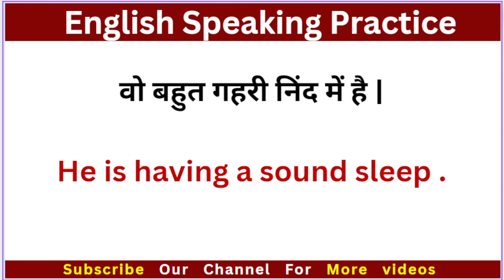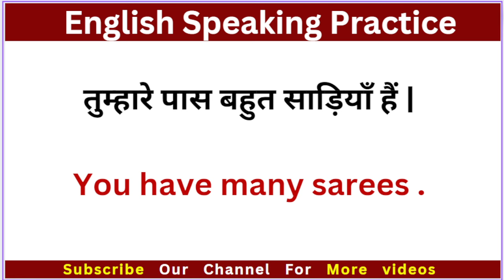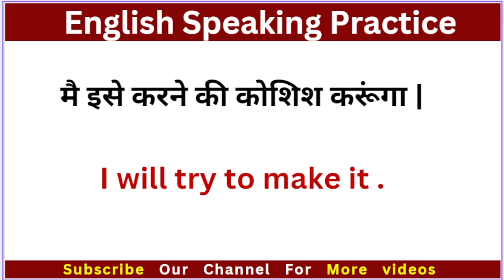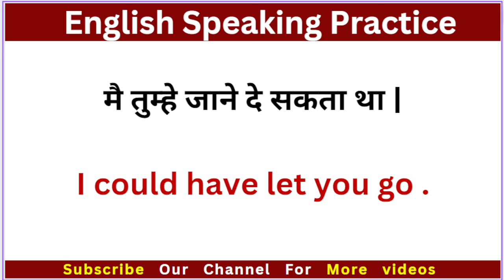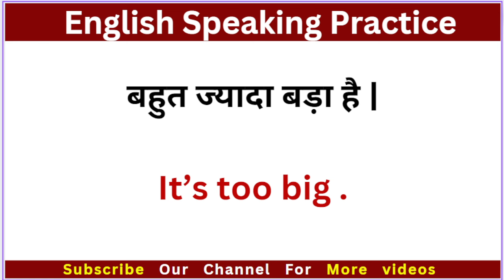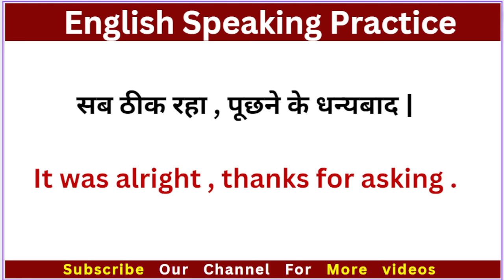🔴 English Sentences for daily Use l English Speaking Practice l How to Speak English Practice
How to Speak English Practice
english sentences
english sentence
zero se english bolna kaise sikhe
advance english
basic english
English sentence video
daily use english sentences with Kanchan mam
daily use english sentences with english lovers
daily use english sentences for daily use
daily use english sentences for daily life

daily use english sentences for children
daily use english sentences by Khushi
daily use english sentences with spoken english guru
Kanchan mam
easy english practice
English easy tech
spoken english
रोज bole जाने वाले अंग्रेजी वाक्य
अंग्रेजी वाक्य
अंग्रेजी पढ़ना कैसे सीखें
chhote bachcho ko english bolna kaise sikhayen
important english sentence
english sentence video
daily use sentence
Sentence improvement Kaise kren
sentence improvement in english
important english sentence

english sentences
sentence
sentences
how to write good english sentence
basic english learning video
basic english speaking
vocabulary practice
vocabulary learning
english word meaning
vocabulary video
english sentence video
english connection
english conversation
english grammar